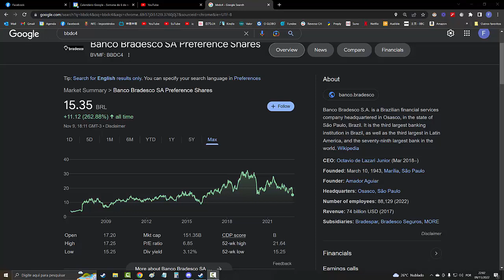Selva Corporativa - Sobrevivendo a Chefe Burro e Antiético.